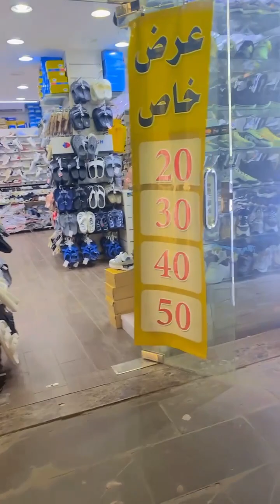سعودی عرب میں رشتہ داروں کے لیے شاپنگ